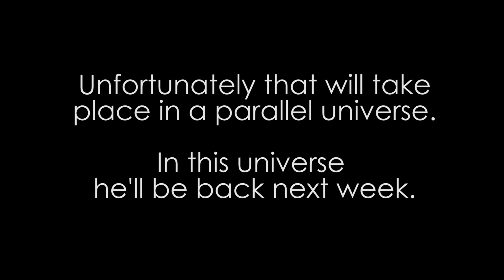2017!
► Don't forget to hit that cheeky LIKE button if you enjoyed it! :)